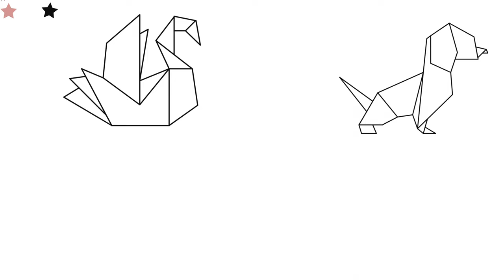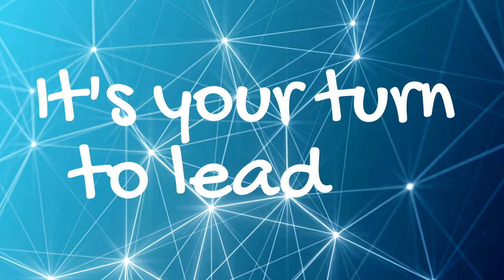Holt Crossing Trailer